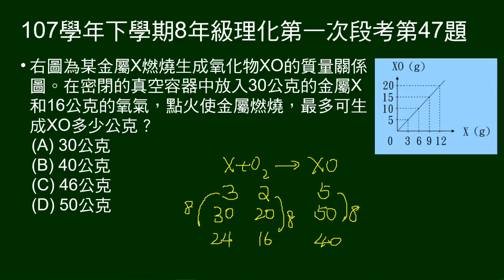107學年下8年級理化一段第47題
給X反應成XO的質量比圖，給X及O2的質量，問可生成多少公克XO。